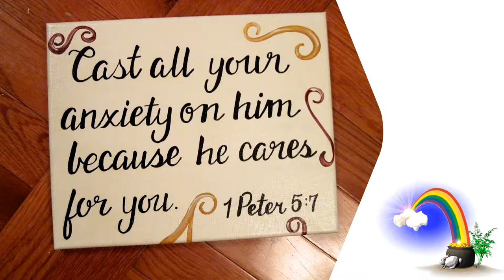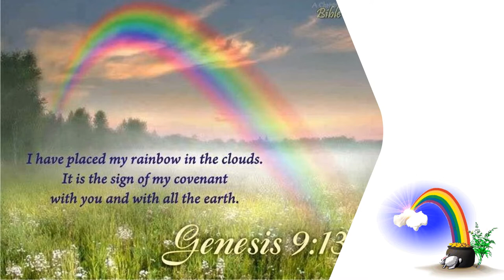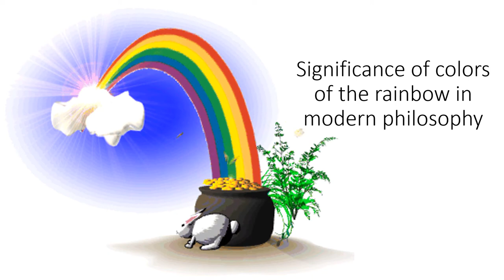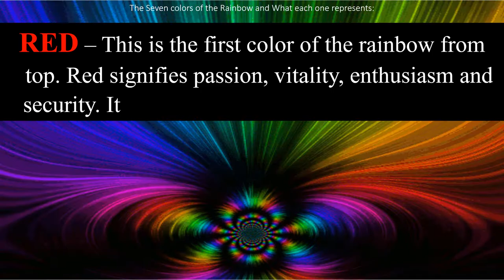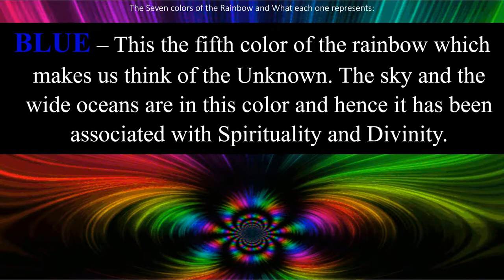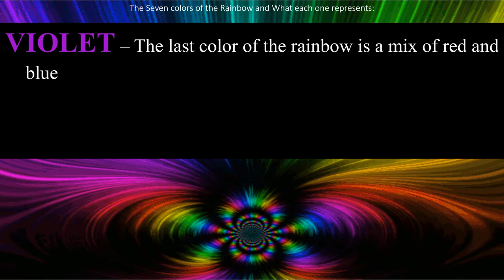There is Hope Amid of Depression (Be a Blessing to others)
Don’t forget to be always a blessing to others.  God bless us!